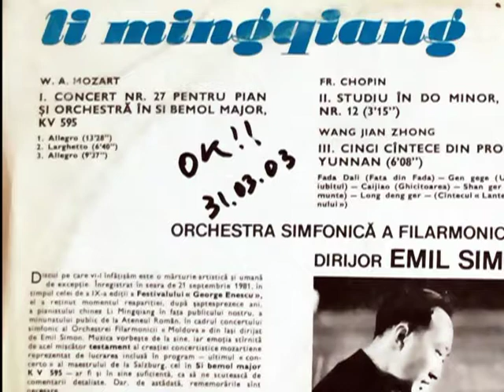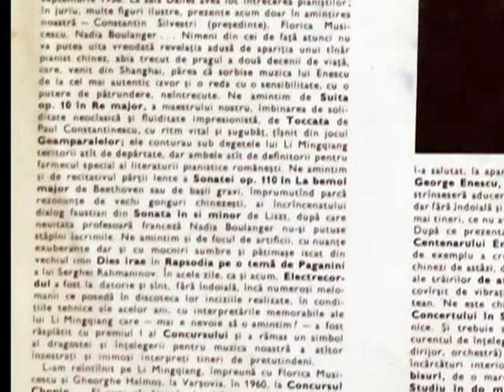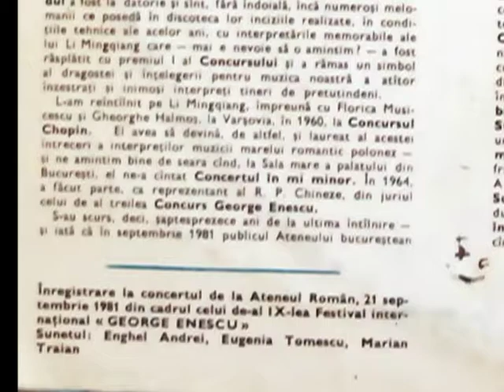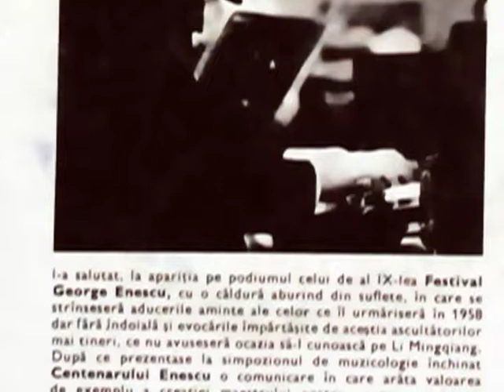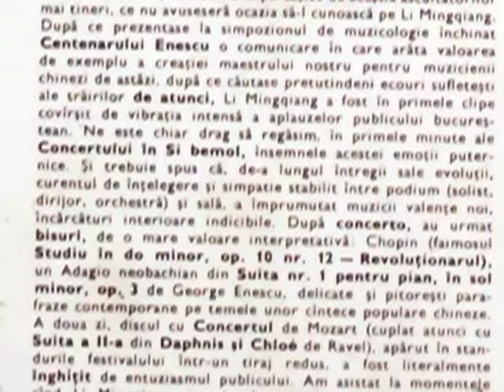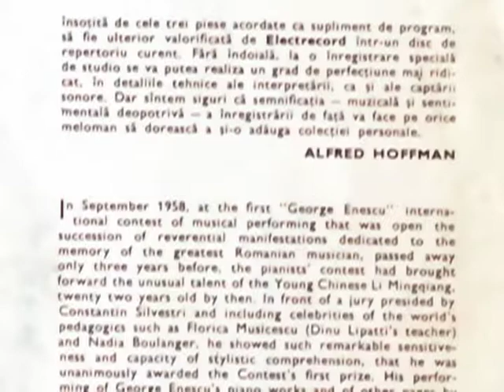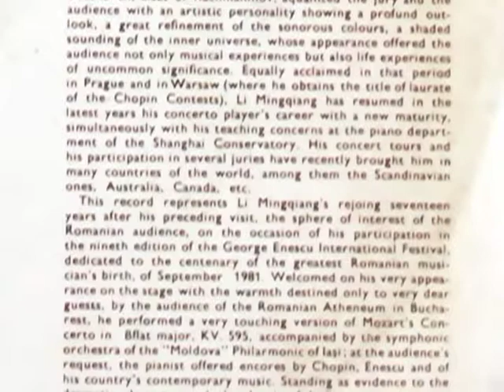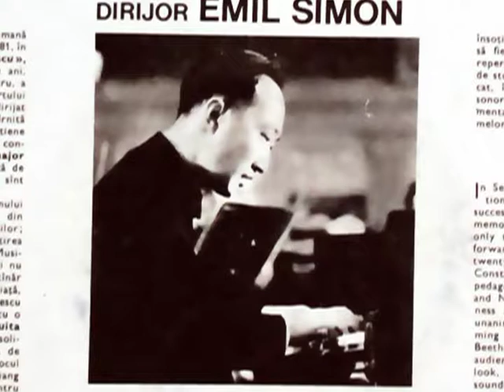Mozart KV595 3.Allegro - Li Mingqiang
W.A.Mozart - Concertul Pentru Pian Și Orchestră În Si Bemol Major KV 595  cu Orchestra simfonică a Filarmonicii „Moldova” din Iași , Dirijor : Emil Simon ‎ Pianist : Li Mingqiang
Electrecord ‎– ECE 01967 - Bucuresti -Inregistrare din concertul de la Ateneul Roman - 21 septembrie 1981
Remasterizare digitala -WTVSTUDIO IASI- Viorel Vartolomei